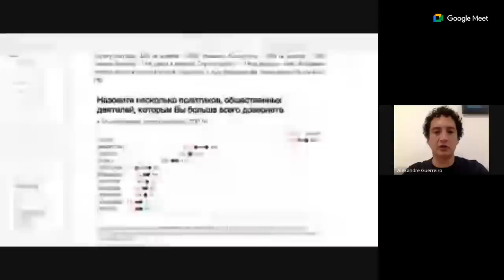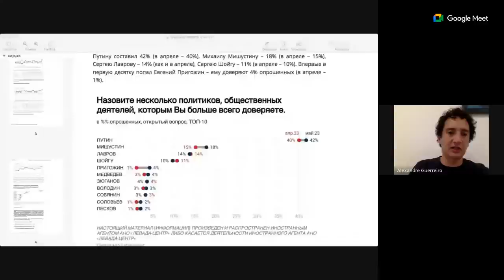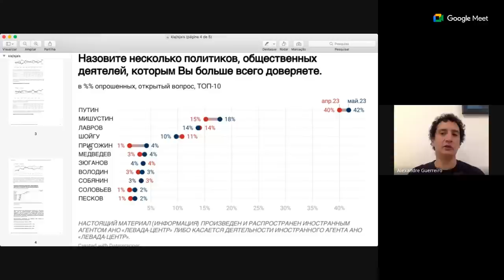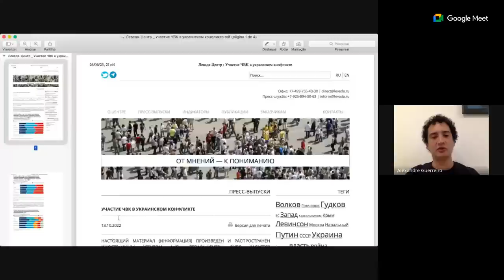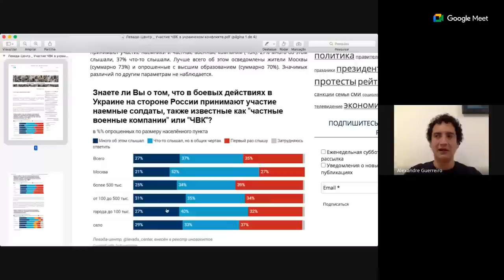As 7 lições que Sábado nos deu - legendas (português, inglês, russo)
O delírio com o caos transformou-se em desilusão com a arrumação da casa na Rússia. Mas que lições podemos retirar da alegada rebelião de Yevgeny Prigozhin e do seu Grupo Wagner?

- Revolut: Revtag: @atguerreiro

0:00 Introdução
1:30 Yevgeny Prigozhin mantém críticas a Shoigu e sugere que a OME poderia ter durado 1 dia
7:10 Vladimir Putin falou aos russos e enalteceu a solidariedade e o patriotismo do povo
9:22 Putin sublinhou a disponibilidade para usar todos os meios contra o Grupo Wagner
11:55 Manteve a qualificação dos incidentes de Sábado como actos criminosos
13:10 Putin agradeceu ao Grupo Wagner pelo bom senso no recuo
14:51 Putin reconheceu os êxitos do Grupo Wagner no Donbass
16:42 Putin expressa misericórdia na concessão de uma oportunidade ao Grupo Wagner
17:48 Putin deu três saídas ao Grupo Wagner
22:18 Os EUA estão envolvidos na amotinação do Grupo Wagner?
30:50 Lição n.º 1: Putin sai mais reforçado do que nunca
34:54 O vídeo publicado hoje com Sergey Shoigu é uma demonstração de que Putin é que manda
37:43 Lição n.º 2: o apoio popular a Putin é genuíno
44:45 Lição n.º 3: Putin não teve problemas em desafiar a dependência do Grupo Wagner face ao Estado
47:28 Lição n.º 4: o Ocidente continua a pensar como ocidental para a Rússia
50:07 Lição n.º 5: a pressão e as tentativas de divisão não estão a funcionar contra a Rússia
52:23 Lição n.º 6: Putin conseguiu apoios declarados do exterior
53:32 Lição n.º 7: o valor político de Yevgeny Prigozhin
1:05:27 Despedidas